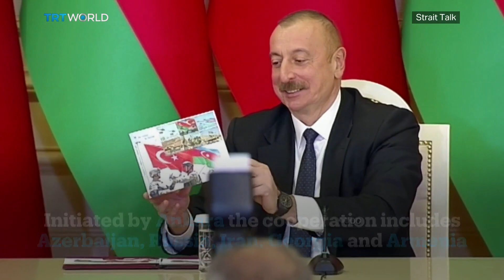Turkiye and Armenia Move Towards Mending Regional Relations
Following more than a century of fragile relations, Turkiye and Armenia seem eager to move past their differences. Earlier this month the two countries appointed special envoys and resumed flight operations between Istanbul and Yerevan. Ankara's readiness to improve ties with its neighbours is the South Caucasus as well as the recent implementation of the 3+3 South Caucasus Cooperation Platform have been regarded as vital steps towards establishing renewed peace and security in the region. But will it last? And can trust between the two former rivals be fully restored?

Guests:

Mitat Celikpala
Professor at Kadir Has University

Amanda Paul
Senior Policy Analyst at the European Policy Centre